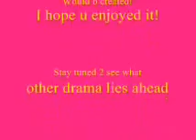The Girl Next Door pt.6 (3/3)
Part 3 of part 6, cause it was 2 long, I had 2 cut it down in2 3 videos! Sorry about blurriness, hope u still enjoy! :) FYI, it was like 18 minutes long, lol! :)